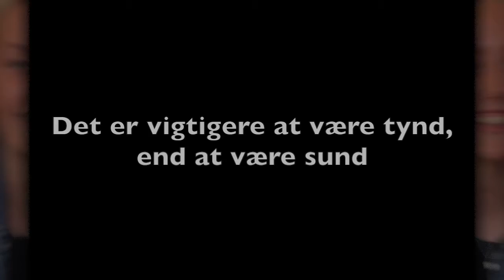Anoreksi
Projektopgave uge 23 2016. Video hvor vi spørger elever og lærere på skolen hvad de synes om to af de ti pro anna bud